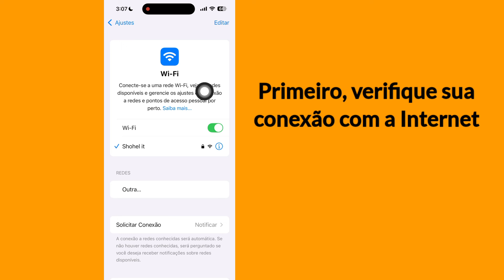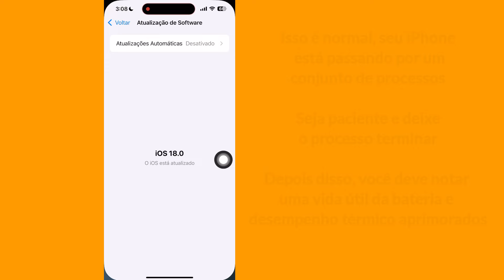iOS 18: Como corrigir a configuração contínua do dispositivo no iPhone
Aqui neste vídeo, mostrarei a você [como consertar a configuração contínua do dispositivo no iPhone]. Então assista a este vídeo com atenção e não pule este vídeo se você pular este vídeo, então você não entenderá muito bem, então se houver algum problema, você pode me perguntar e comentar abaixo, tentarei resolver seu problema se você gostar deste vídeo, então clique em curtir e inscreva-se no meu canal, obrigado.🙏